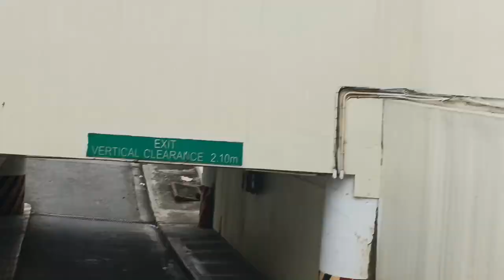NLEX CONNECTOR STAGE 3 AT SECTION 2-A MAY BAKAL NA NGA INSTALL STA.MESA AREA